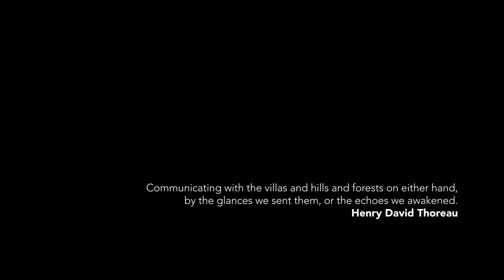MavicMini First Flight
Shot with DJI Mavic Mini
Edit and color grading with Adobe Premire CC